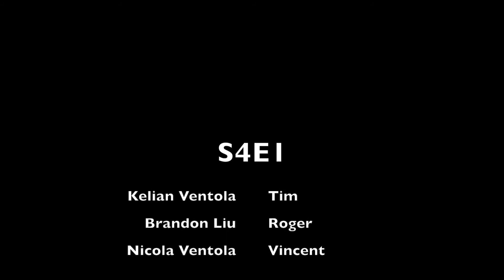L’Espion Origins S4:E1 - Who Are You?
SUBTITLES AVAILABLE FOR NOT FRENCH SPEAKERS

S4E1: Who Are You?

One is captured, and is faced with a challenging question...
One is left alone, and awaits the inevitable return of evil...
The other is dead, and has been buried; will we ever see him again?